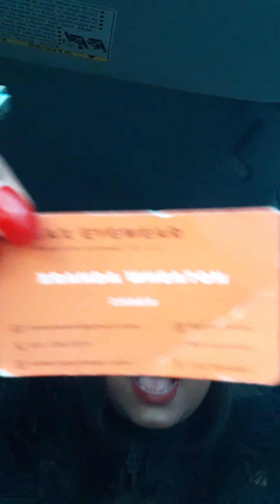SMOKE AND TALK | HERBAL ESSCENTS | RAW PAPERS